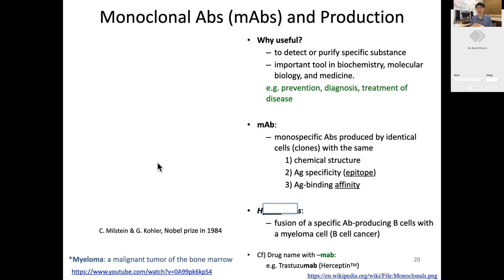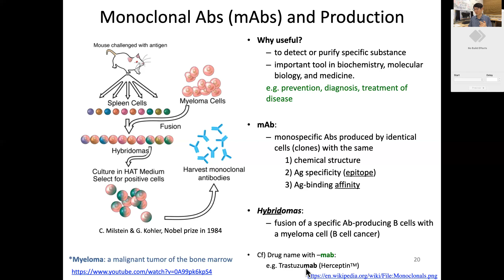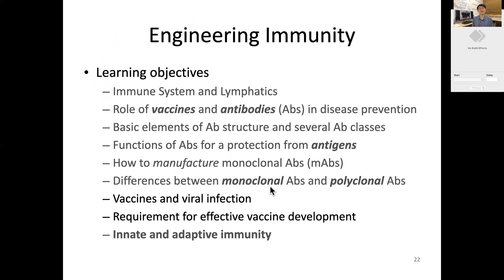10.8 Engineering Immunity: MONOCLONAL ANTIBODY & HUMANIZED ANTIBODY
Professor Euiheon Chung presents the nuts and bolts of Medical Engineering. The application of fundamental engineering principles to solve outstanding problems in biology and medicine is covered. This course is inspired by Prof. W. Mark Saltzman from Yale University and covers the majority of his textbook (Biomedical Engineering: Bridging Medicine and Technology, Cambridge University Press, ISBN-10: 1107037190)